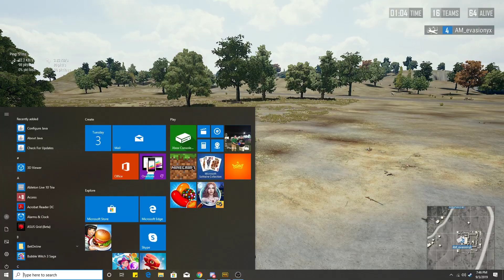9 3 g2